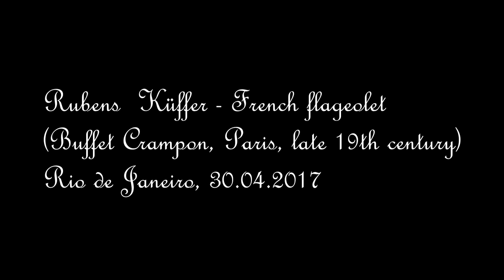Narcisse Bousquet - Etude 1 - Moderato - Rubens Küffer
In the very last part of his flageolet method, Bousquet wrote six very demanding studies. They are intended to prepare the student for his 36 Etudes and 12 Grand Caprices.  This is the first recording of this interesting repertoire on an original instrument. I'm playing on a Buffet Crampon from the second half of the 19th century.